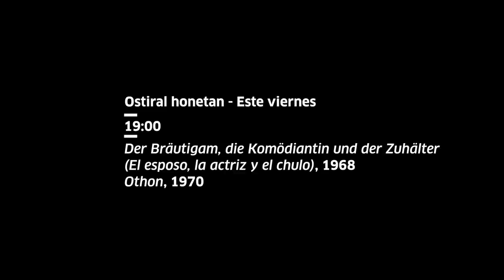Fokua | Foco: Jean-Marie Straub & Danièle Huillet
Tabakalerak eta Euskadiko Filmategiak: "Iraultza egitea da kontu oso zahar baina ahaztuak berriz bere lekuan jartzea" atzerabegirakoa aurkeztu dute. Hamaika saio bilduko dituen atzera begirako honetan, Jean-Marie Straub eta Danièle Huillet zinemagileen lana izango da ardatza. Chema Gonzálezek eta Manuel Asínek komisariatutako foku bat da, eta Reina Sofía Museo Nazional Arte Zentroak antolatu du, Espainiako Zinematekarekin lankidetzan.
Manuel Asín komisarioak fokuaren aurkezpena egin digu.
Tabakalera y Filmoteca Vasca acogen y presentan "Hacer la revolución es volver a colocar en su sitio cosas muy antiguas pero olvidadas", una retrospectiva de once sesiones a la obra de los cineastas Jean-Marie Straub y Danièle Huillet. Foco comisariado por Chema González y Manuel Asín y organizado por el Museo Nacional Centro de Arte Reina Sofía en colaboración con Filmoteca Española.
Manuel Asín, comisario del ciclo, nos presenta la retrospectiva.
Tabakalera and Basque Film Archive host and present "Making the revolution is putting very old but forgotten things back in their place", an 11-session retrospective on the work of the filmmakers Jean-Marie Straub and Danièle Huillet. Focus curated by Chema González and Manuel Asín and organised by the Reina Sofía Museum together with Filmoteca Española.